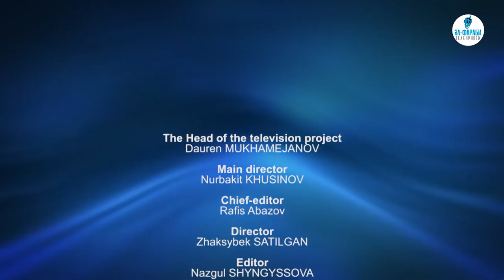International and National Rankings of Universities. The interview at al-Farabi KazNU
International and National Rankings of Universities.
The interview at al-Farabi KazNU

Speaker telecast - Dr. Jan Sadlak
Prezident of the IREG Observatory on Academic Ranking and Exellence

Host of the telecast - Dr. Rafiz Abazov
Director of MDP program and co-director of United Nations academic Impact (UNAI) hub at al-Farabi KazNU

The Head of the television project
Dauren MUKHAMEJANOV

Main director
Nurbakit KHUSINOV

Chief-editor
Rafis Abazov

Director
Zhaksybek SATILGAN

Editor
Nazgul SHYNGYSSOVA

Assistant editor
Gulnur BERKENOVA

Montage
Nurbakit KHUSINOV

Sound director
Bakit KURMANBEKOV

Cameraman
Nurbakit KHUSINOV
Zhaksybek SATILGAN

Photographer
Marat ZHYNISBEKOV

Kazakh National University named after al-Farabi
TV studio named after MK Barmankulov- television channel "Al-Farabi»